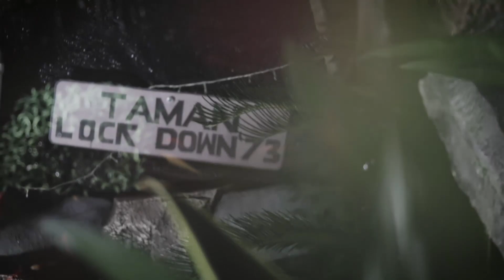AKHIRNYA...?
*NEW NORMAL VERSIKU*

CERITA/SUTRADARA : ZOEBIR MUSTAQIM

PARA PEMAIN :
MAUDY, RIA WIJAYANTI, ANDITA JOE, AFROH, AULIA, HAQI, IMAS, PUTRI, ARIF, SYAMHARI, UCUP, SYAUQI, KARAN, IGAR, VIKRI, ANDRE.

BINTANG TAMU :
OZY ALI, IWAN TOING.

TIM PRODUKSI :

PRODUCER : RIA. W
PIMPINAN PRODUKSI : MUHAMMAD SYAFI'I
ASTRADA : ANDITA JOE
PENATA KAMERA : SUGENG BOYO
EDITOR : ABI EL
PENATA ARTISTIK : AWANG MUDA
PENATA MAKEUP/KOSTUM : AFROH
PENATA LAMPU : UCUP
PROPERTY : SYAUQI
KONSUMSI : MATA ART CATERING